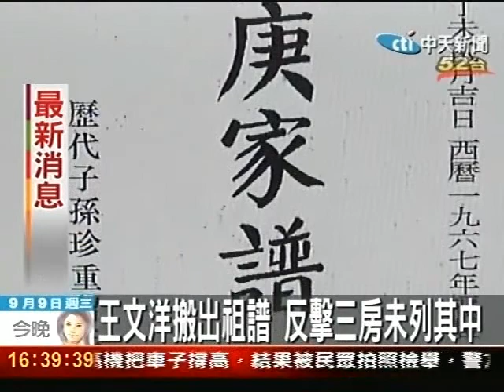王文洋搬出祖譜 反擊三房未列其中